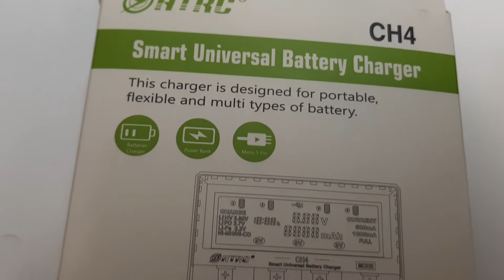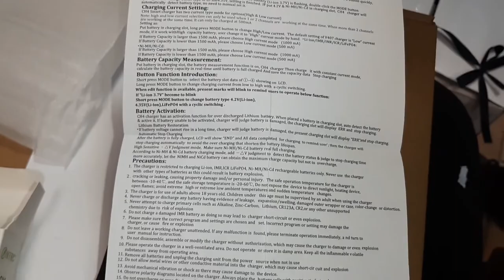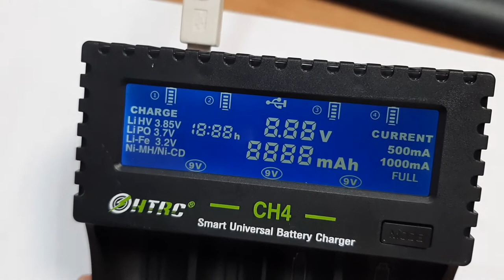Unboxing HTRC CH4 Smart Universal Battery Charger